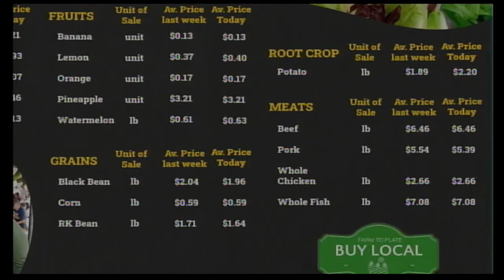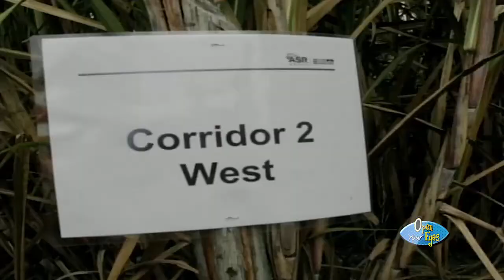Minister of Agriculture recaps the ministry's achievements & shares projections for 2022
Jose Abelardo Mai - Minister of Agriculture, Food Security & Enterprise